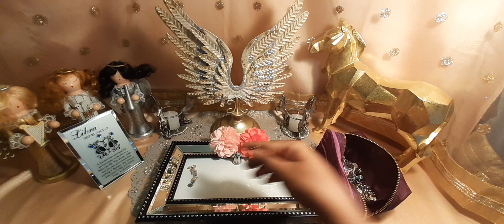Libra - "Enough is Enough" - October 2019 *CHARM READING*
Welcome to THE LOTUS GODDESS channel. I'm an intuitive Divine Feminine; guided by the divine to share my gifts with you.